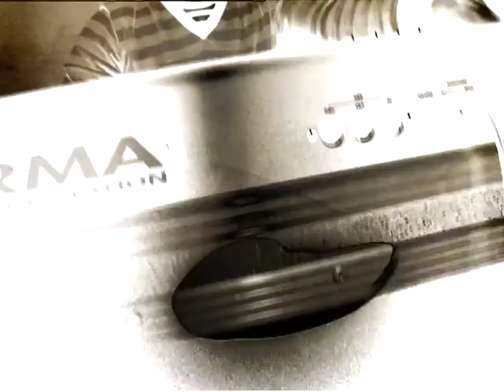Novavea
assaig de sinevara (1)

Sa nube

enregistrament de la cançó "novavea" un fosquet de fred a sa nube.

Músics: Aitor Arriaran - Guiterra
        Joan Torres - Baix
        Alan Florit - Bateria
        Santi Arguimbau - Guiterra i teclats
        Tòfol Pons - Guiterra

Imatges: Macià Florit

gràcies polits!